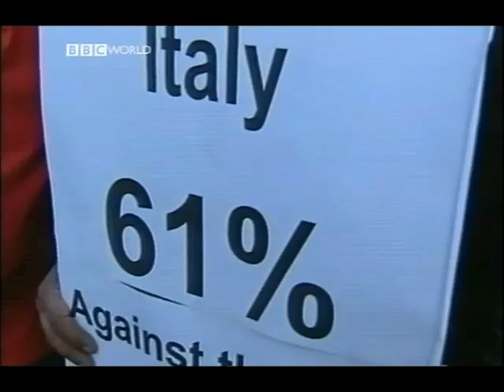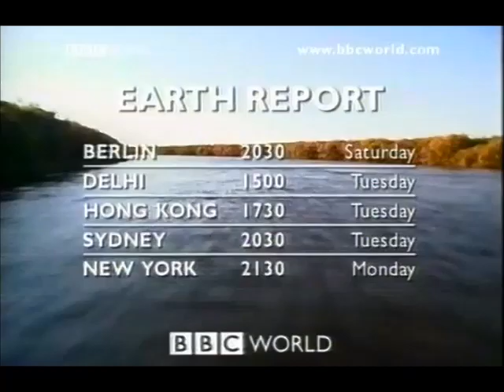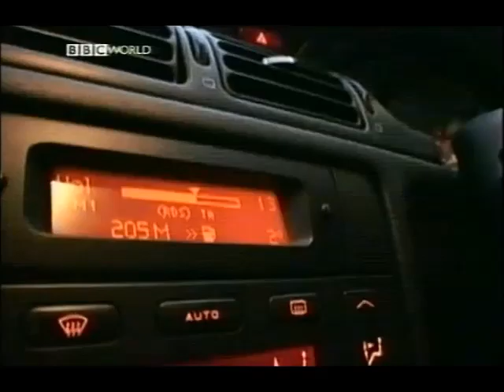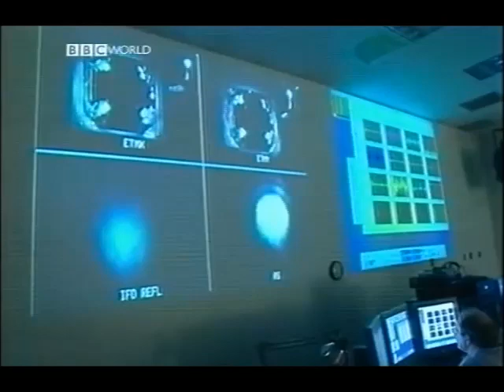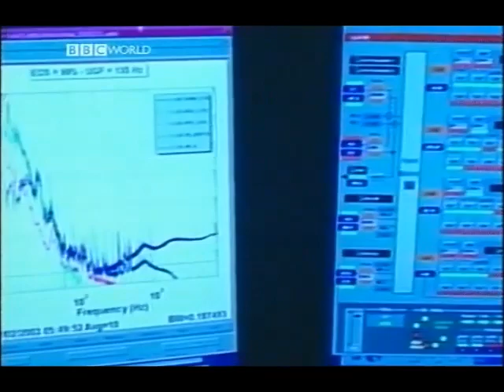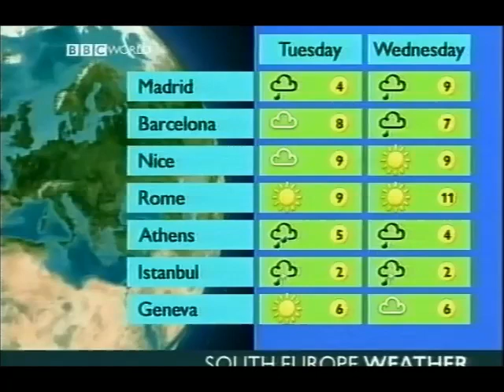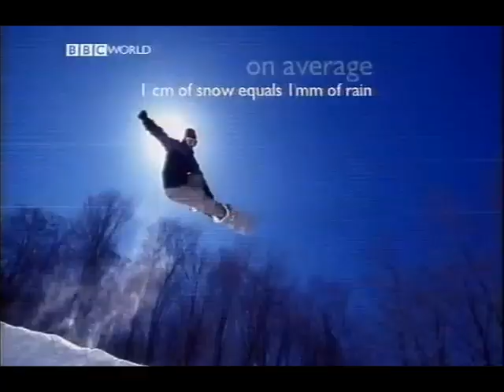BBC World (Mishal Husain): 2003